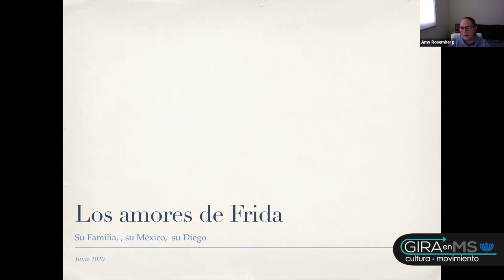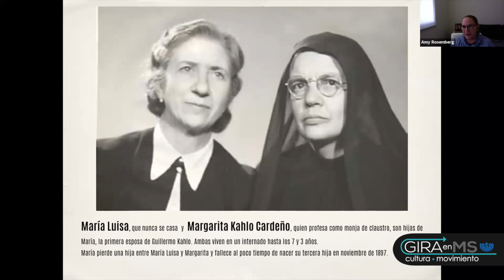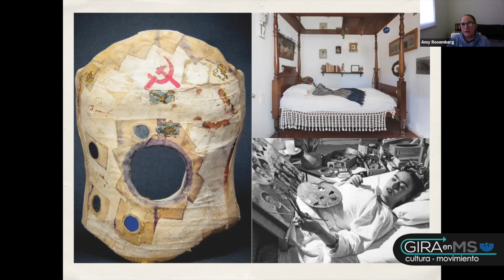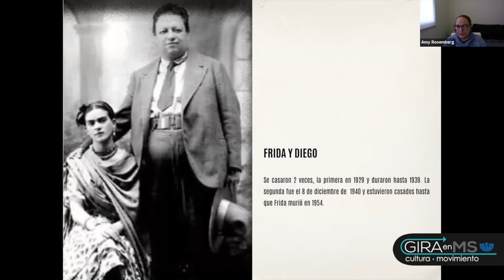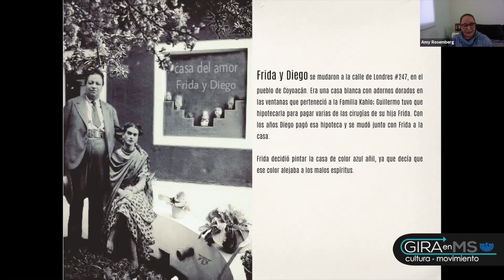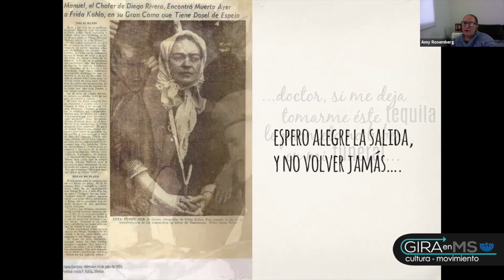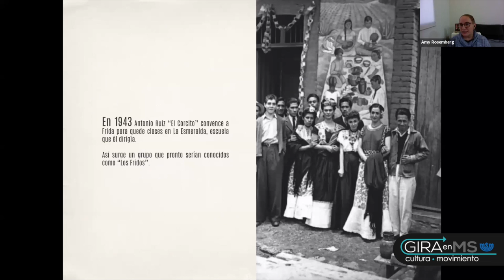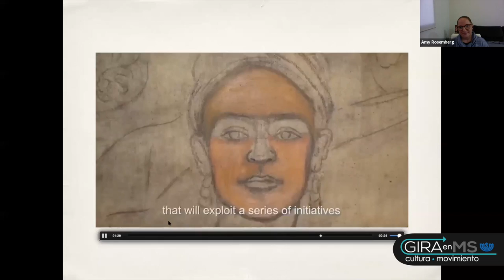Una plática de Frida Kahlo, con Amy Rosemberg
This video is about Amy R